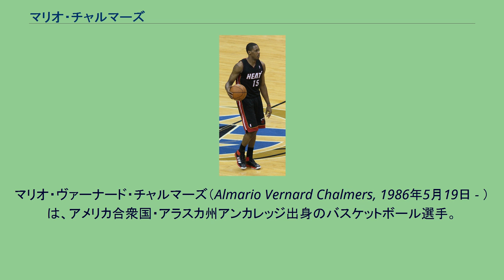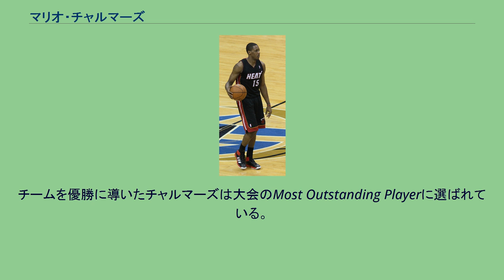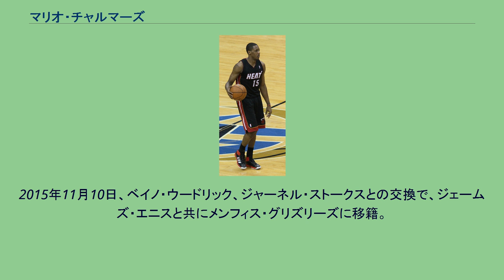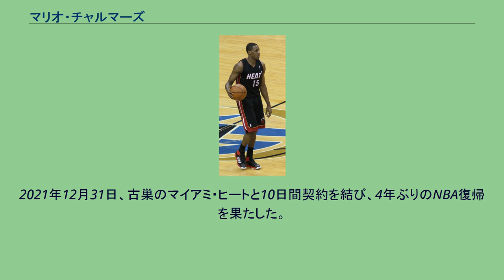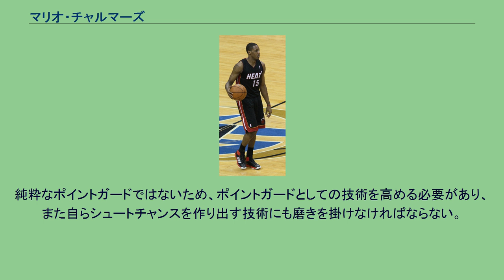マリオ・チャルマーズ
ヴィルトゥス・ボローニャの選手
グランドラピッズ・ゴールドの選手
マリオ・ヴァーナード・チャルマーズ（Almario Vernard Chalmers, 1986年5月19日 - ）は、アメリカ合衆国・アラスカ州アンカレッジ出身のバスケットボール選手。
NBAのマイアミ・ヒートに所属している。
高校はアンカレッジのバートレット高校でプレイし、3年連続州の年間最優秀選手に選ばれた史上2人目の選手となった。
2002年と2003年には州のチャンピオンシップに導いている。
高校卒業時には Rivals.com と Scout.com のポイントガード部門で2位にランクされた。
大学はカンザス大学に進学。
2005-06シーズンはベンチスタートとなったが、1月には先発に昇格。
2年目の2006-07シーズンには平均12.3得点まで成績を伸ばし、ビッグ12カンファレンスの最優秀守備選手賞、カンファレンス3rdチーム、カンファレンストーナメントのMost Outstanding Playerなどに選ばれた。
2007-08シーズンは12.8得点4.3アシスト、3P成功率46.8%を記録、通算97スティールは同校の1シーズンにおける歴代最高記録となり、カンファレンス2ndチームに選出。
カンファレンストーナメント決勝では30得点をあげる活躍を見せている。
チームはNCAAトーナメントを順調に勝ち抜き、ついにはファイナルに進出。
デリック・ローズ擁するメンフィス大学と対決した。
試合は終盤にカンザス大が3点ビハインドを背負うも、残り2.1秒にチャルマーズが劇的な3Pシュートを決め、試合を延長に持ち込む。
カンザス大は延長戦を制し、優勝を果たした。
チームを優勝に導いたチャルマーズは大会のMost Outstanding Playerに選ばれている。
全米が注目するNCAAトーナメント決勝での活躍により、一躍名声を高めたチャルマーズは4年生に進学することなく、2008年のNBAドラフトにアーリーエントリーした。
ドラフトでは2巡目全体34位という低い評価でミネソタ・ティンバーウルブズから指名を受けるが、その後若いポイントガードを探していたマイアミ・ヒートへのトレードが決まった。
NBAデビューを控えた9月の新人研修では、カンザス大学時代のチームメイトであるダレル・アーサーやヒートでチームメイトとなるマイケル・ビーズリーと共にマリファナを吸引し、さらに女性も連れ込んだとして25,000ドルの罰金を科せられるという騒動を起こしている。
チャルマーズはドラフト時の評価は低かったが、ルーキーシーズンはその評価を覆す働きを見せる。
チャルマーズは開幕戦から先発に抜擢され、以後やはり先発に抜擢された全体2位指名のルーキー、ビーズリーがシーズン途中にベンチ降格となる中、全82試合に出場を果たし、最後まで先発の座を守り通した。
チャルマーズは10.0得点4.9アシスト2.0スティールを記録。
2.0スティールはリーグ全体でも4位に入る好記録だった。
ヒートはチャルマーズの予想外の活躍もありプレーオフに進出、チャルマーズはオールルーキー2ndチームに選出された。
その後2010年にレブロン・ジェームズが加入し、ヒートはドウェイン・ウェイド、クリス・ボッシュも加えた「スリーキングス」が形成され黄金期を迎え、4年連続でNBAファイナルに勝ち上がり、2012年、2013年とNBA連覇を果たし、チャルマーズも勝負強さを見せ、連覇に貢献した。
しかし2014年のNBAファイナルでは、サンアントニオ・スパーズがトニー・パーカーやパティ・ミルズなどが中心となり、チャルマーズの精神面を撹乱する多彩なオフェンスを展開したことでチャルマーズは苛立ちを隠せず、攻守両面で精彩を欠き、第5戦ではスタメンから外されてしまい、そしてヒートは1勝4敗で敗退した。
2014年夏、ヒートは不振に陥ったチャルマーズと2年契約で再契約したが、チャルマーズ本人は「再契約されるとは思わなかった」そうで、ヒートのチーム関係者からは激励されたという。
しかし迎えた2014-15シーズンは、スタメンから外される試合も多く、更にトレード期限日にヒートはポジションを争ってい...